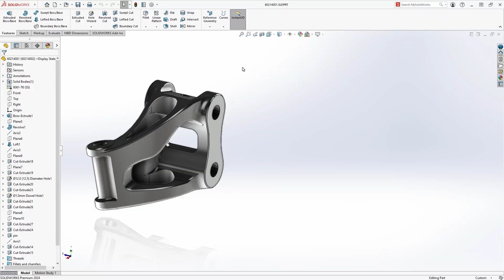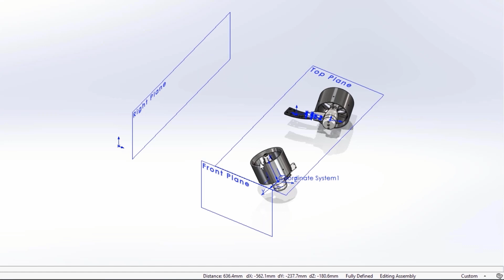[솔리드웍스2024] 사용자경험, 5년 치 신기능 2분만에 따라잡기 | 메이븐 MAVEN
아래 사용자경험 신기능 중, 처음 보거나 익숙치 않은 기능이 있나요?
그렇다면 이 영상을 추천드립니다!

📢 솔리드웍스 2024 사용자경험 신기능 5년 치, 한 눈에 보기
스케치 치수 클릭 한 번으로 미리보기
사용자 정의 속성 내 단위 추가
실루엣 모서리선 표시를 위한 그래픽 가속도
파트, 어셈블리, 도면을 이전 버전 2개로 다시 저장
명령 검색으로 사용자 인터페이스를 빠르게 커스터마이즈
Q키로 참조 지오메트리 숨기기/보이기
바로가기 모음에서 명령 검색, 액세스 및 사용자 정의
텍스트 사용자 정의, 이미지 및 색상 코딩된 주석 추가

✅ 메이븐과 유지보수 중이신가요?
갖고 계시는 제품을 사용하시면서 궁금하신 점이 있다면
메이븐 기술지원팀에 문의주세요👍🏻

✅ 더 자세한 강의가 필요하신가요?
솔리드웍스 전문 온라인 교육 사이트, 메이븐 에듀온을 찾아주세요👍🏻
독학하시다 모르는 부분이 생기면 1:1 질의응답 게시판에 문의 남겨주세요!